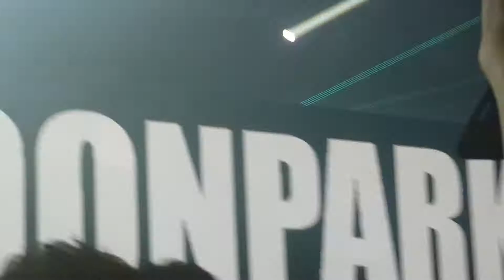Hernan Cattaneo @ Moonpark 12-09-15 (16)